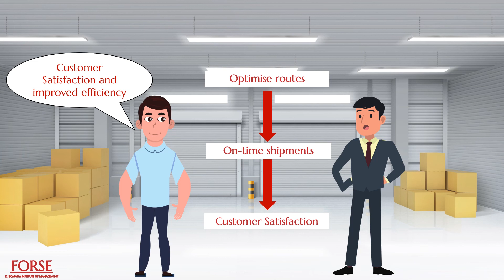Shipping Status Tools - Software and Tools used for Operations and SCM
The shipping status tool has become a prevalent tool in the field of supply chain and logistics management. As large companies start to ship high-volume cargoes to different parts of the world, it leads to the organization's growth, but this also leads to several errors in the supply chain management. Still, with the help of real-time updates, actions can be taken before any of the minor issues become larger. This video explains the need and benefits of having an efficient shipping status tool.

Credits:
Video Made by Dnyanesh Mahajan, Adrian Lobo, and Sambhav Mehta
Content Made by Puja Chakravarty
Voiceover Done by Krisha Sanghvi, Dnyanesh Mahajan, Adrian Lobo, Devpriya Lakhanpal